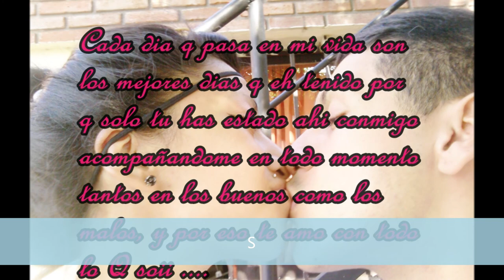Una liinda historia de dos